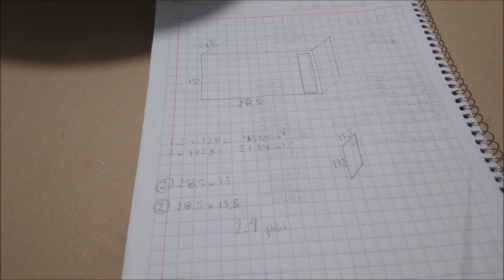Fabricación de Caja Acústica para Subwoofer Krack Audio de TRIPLE imán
Visitamos el Taller Unlimited Car Audio y Seguridad, ubicado en Santa Clara de Juárez, Estado de México, para grabar el proceso de fabricación de una caja acústica para un subwoofer de la marca mexicana Krack Audio modelo  KW 12800XP; el precio de este subwoofer ronda los 1800 pesos.
Para cotizaciones de los productos Krack Audio, y mayor información, por favor llama al , extensión: 108, 117, 119 y 124.
También puedes mandar un WhatsApp a este número 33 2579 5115.

Nota: ​ la caja acústica es de 28x15x15 pulgadas, medidas externas.
Es de 2.5 pies cúbicos.
Y se está usando MDF de 3/4.
Entonada a 40 Hertz